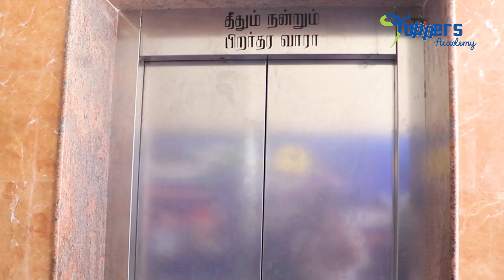REPEATER 2021 BATCH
TOPPERS ACADEMY, GANDHINAGAR, TIRUPUR